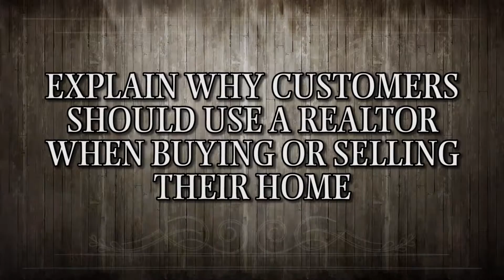Robyn Eastman and Lanae Humbles C21 Mansfield - Why should someone use a realtor?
Robyn and Lanae began working as individuals in their real estate career. But after two years in the business, it was clear that they could better serve their client’s needs by joining forces!

Robyn enjoys working with buyers to help them achieve the dream of homeownership! She spends most of her time showing homes to prospective buyers and researching answers to the most difficult questions they have about a home and the surrounding areas. She also brings the very best marketing skills to the team. Robyn has over 15 years of graphic design experience and uses this knowledge to create custom marketing pieces for each of our sellers.

Lanae is an expert negotiator. She completely understands the Texas Real Estate Contract and will take extreme measures to protect her client’s money and best interest. She is very persistent in following up with lenders, title companies and the agent on the other side of the transaction to make certain her clients have the smoothest real estate transaction possible. Lanae has received honors such as the VIP Customer Service Award and agents agree that working with her is a pleasure! From contract to close, you will be “wowed” by Lanae’s commitment to her client’s needs!

Together, Robyn and Lanae have created the perfect real estate team!

Robyn Eastman
Realtor
Century 21 Judge Fite

Lanae Humbles
Realtor